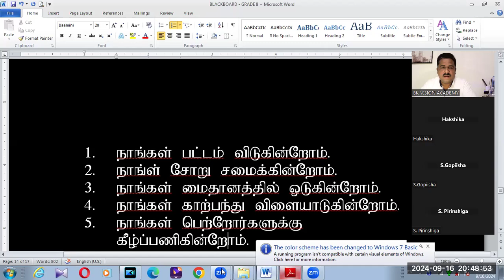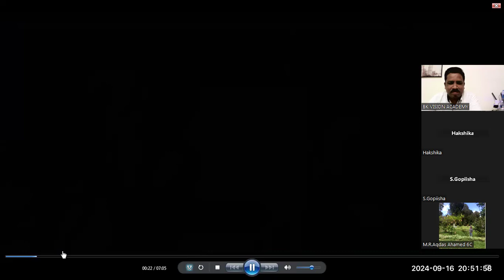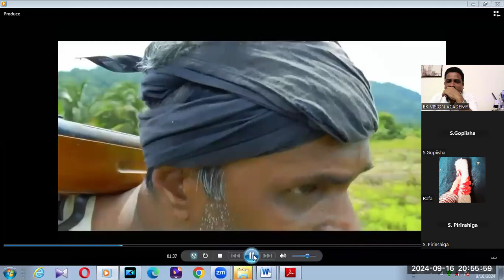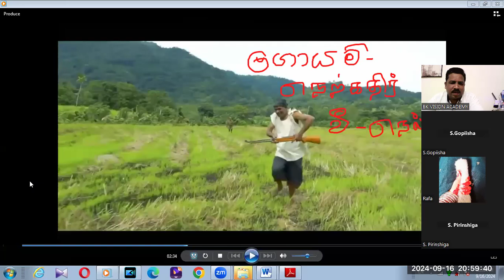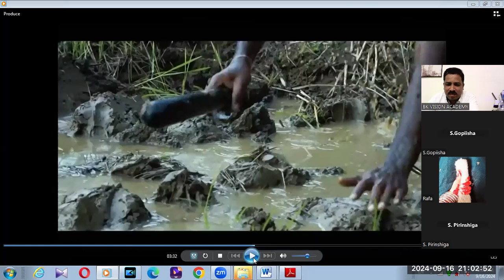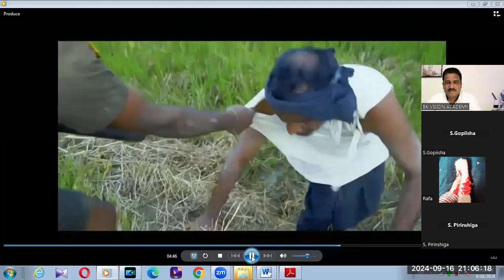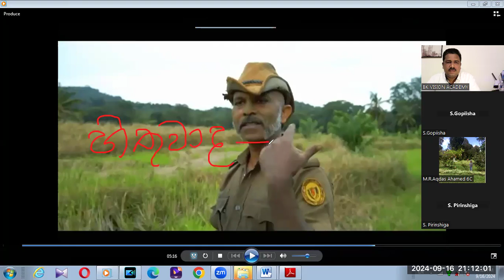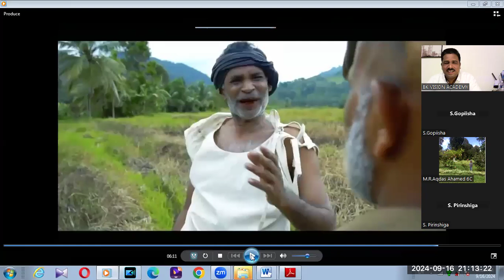SINHALA STORY IN TAMIL MEANING BK VISION ACADEMY 16 09 2024